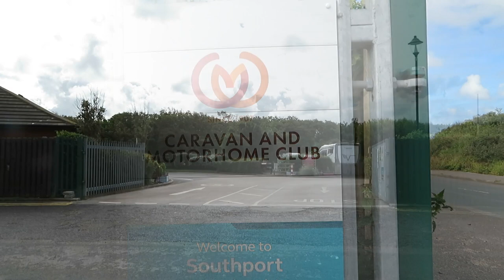SOUTHPORT CARAVAN & MOTORHOME CLUB SITE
Welcome to my Channel - In this video we leave Langcliffe park caravan site at Settle North Yorkshire after our 4 night stay, we decided to book another couple of nights away at SouthPort Caravan & Motorhome club site as the weather had improved & it had forcast some sunshine, We arrive at Southport Caravan & Motorhome club site, set up & have a little walk around the site.